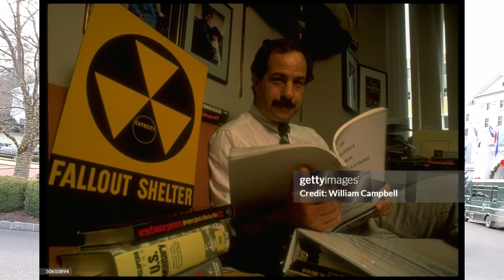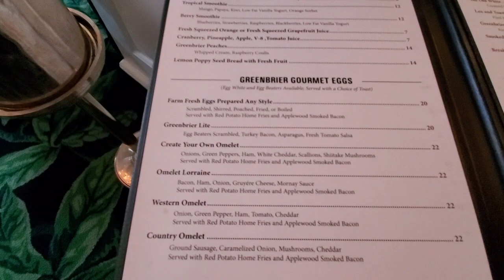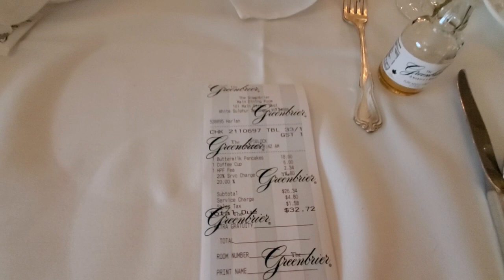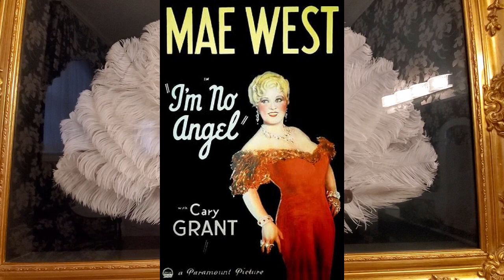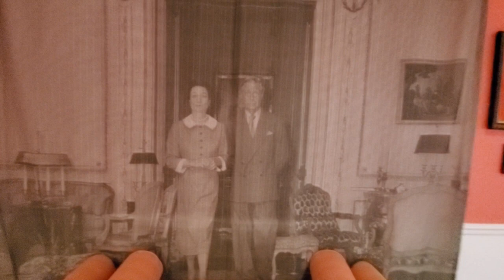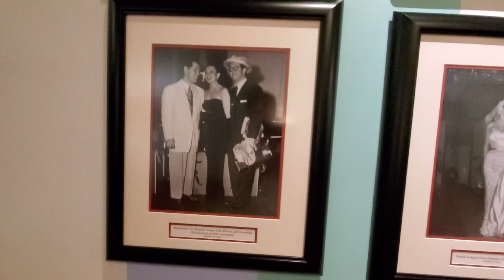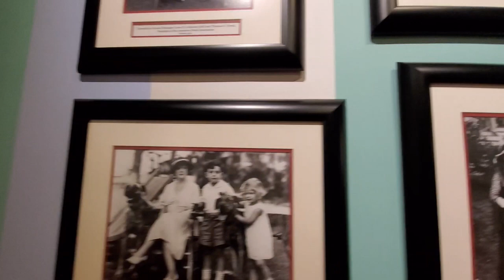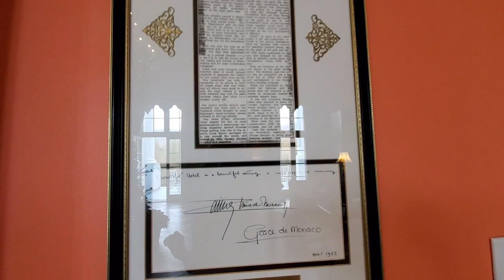The Greenbrier Resort & Main Dining Room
Americas Resort decorated for Christmas...eating in the main dining room.
From being home to a natural spring believed to help restore health to a Southern retreat to a Cold War disaster hideout, the Greenbrier hotel has lived many lives. Tucked in the hills of southwest West Virginia, the resort's ability to adapt has helped it stay alive for over 200 years.